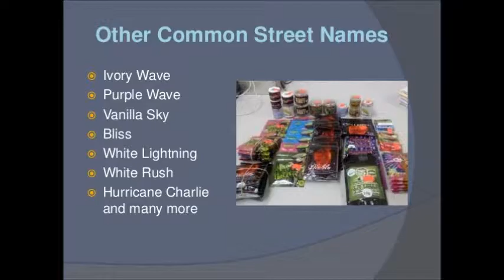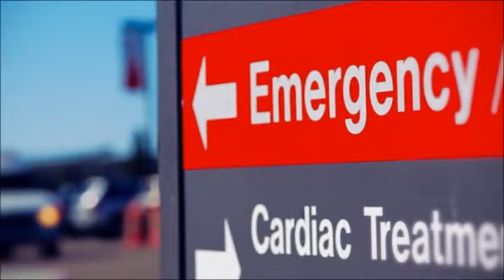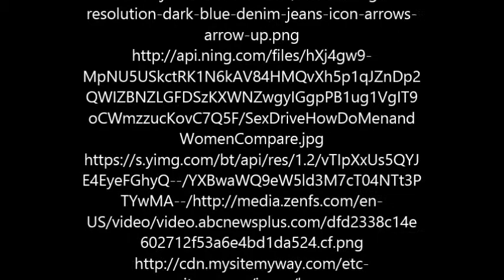Bath Salts Movie